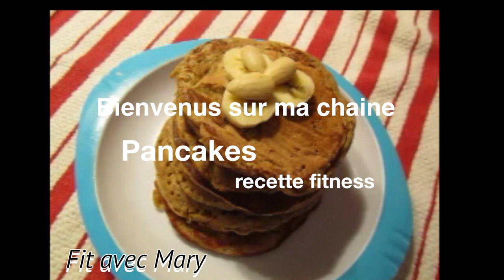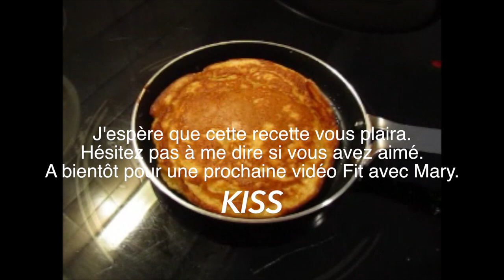Cooking: Pancakes ; banane + lait de soja + flocons d'avoine - fitness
Bonjour à tous, bienvenus sur ma chaine. J'espère que vous prendrez plaisir à regarder mes vidéos.